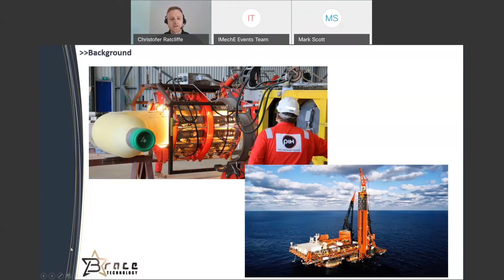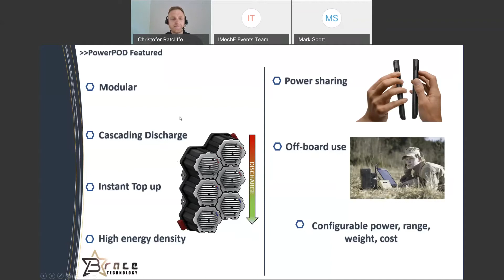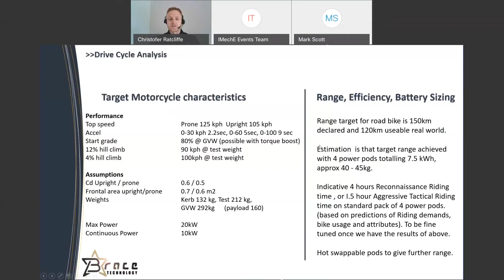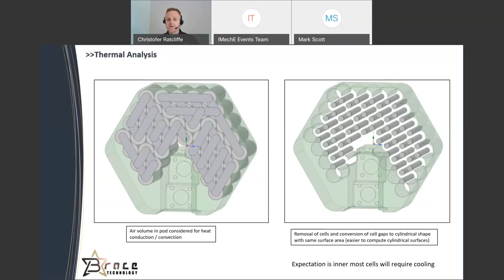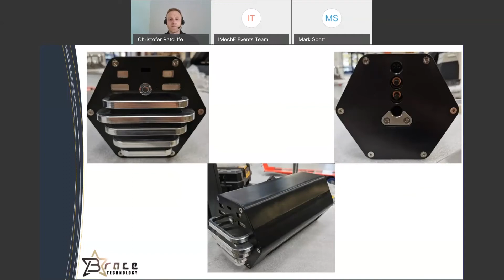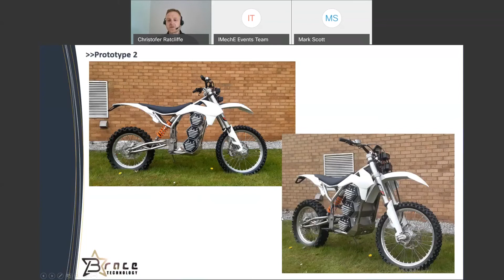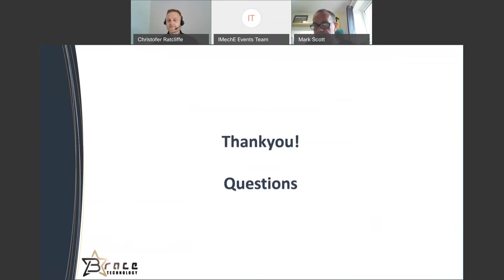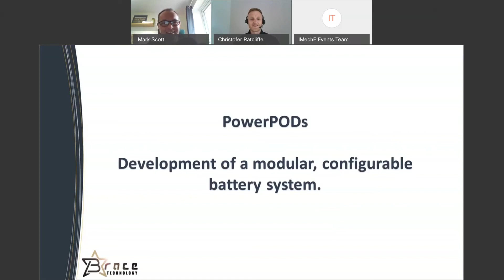PowerPODs: A modular, configurable vehicle battery system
Development of the first modular battery system with quick change capability for use in an electric motorcycle. The novel hex design energy modules allow customisable integration into different vehicle platforms to suit any price, power and range requirement.

This webinar is presented by Christofer Ratcliffe, Director at Brace Technology and the Founder of Langen Motorcycles. Chris was the Chief Design Engineer at CCM Motorcycles from 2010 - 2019 where he was responsible for bringing the GP450 Adventure bike and Spitfire range from concept to production. He founded Brace Technology in 2019 which provides automotive design and engineering services whilst developing PowerPOD concept. In 2020, founded new motorcycle brand Langen Motorcycles where he developed and successfully launched a new 2 stroke motorcycle in September 2020.